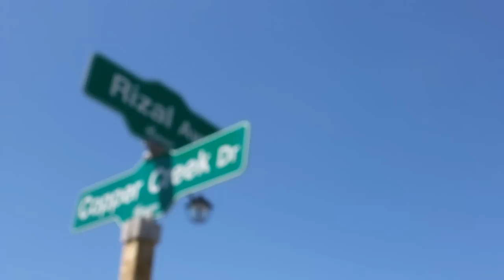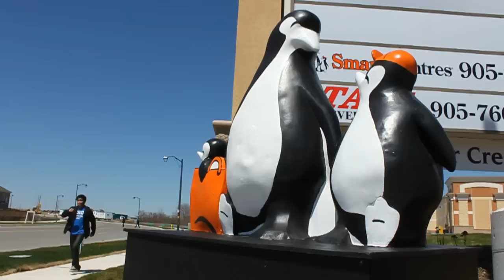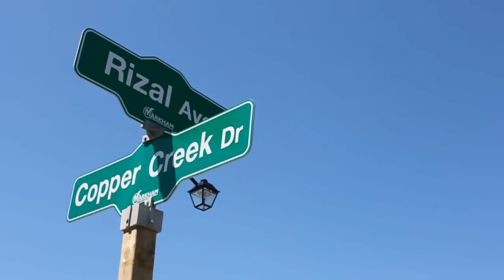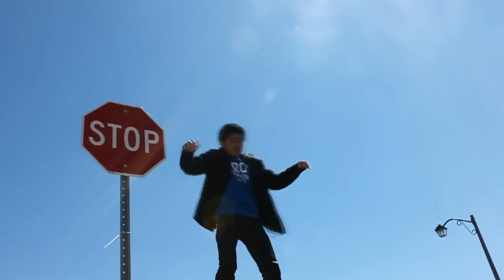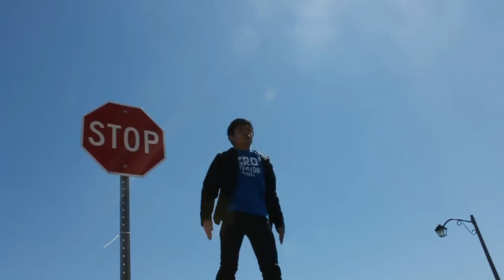須藤元気（Genki Sudo)「WORLD ORDER」の_MACHINE CIVILIZATION_フル // Tutting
須藤元気（Genki Sudo)「WORLD ORDER」の_MACHINE CIVILIZATION_フル

Happy Mother's Day to all mothers out there! My grandmas, my titas, my friends that are already mothers, all those who are expecting a child, milfs, my friends' mothers... but most especially to my mom.

Happy Mother's Day to my mom (Precy Maralit!). I know it's late.. but it's better late than never. :)

This is Markham btw, we just moved in last 3 wks. This is our new neighborhood. Just wanted you to see the environment of where I am and how I'm doing. I usually go to the bus station using the bike. Takes me about 20 mins to get there thru bike, and 45 mins if I'm walking. I know we (including dad) haven't talked a lot in a while since we're not in the same country right now :p ... so I made this video and this message to show my appreciation for the both of you... and what better way to show it than to tut!

Probably need to buy Sony Vegas cuz I'm starting to hate Adobe Premiere *sigh* Sorry for all the glitches! v_v Will try harder to make transitions more pleasing to the eyes. haha. I forgot to put some transitions in some clips and too lazy to edit it again. D;

Sorry if my freestyle tutting was sloppy. Will practice more! I still hope you enjoy the video though! :) Will be posting a choreo vid next week. :D